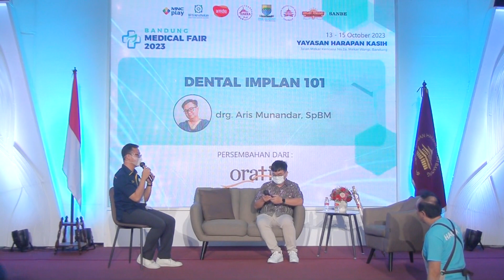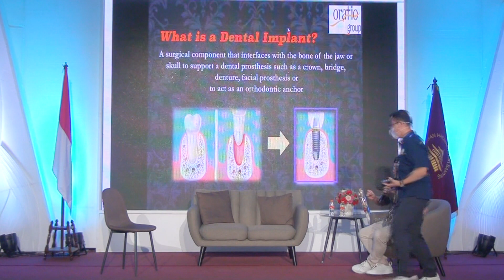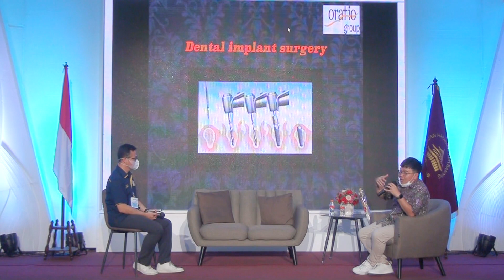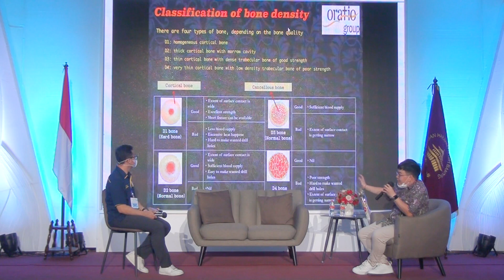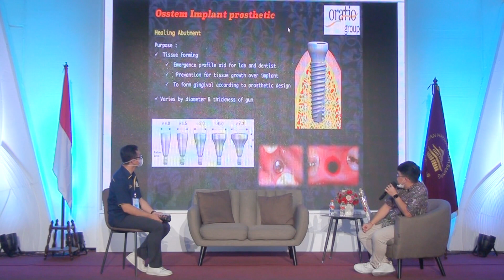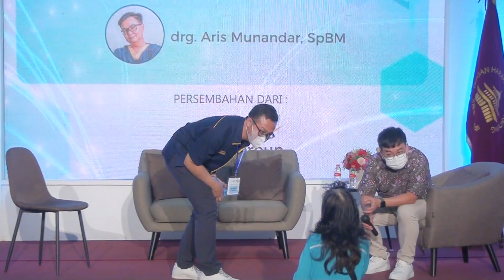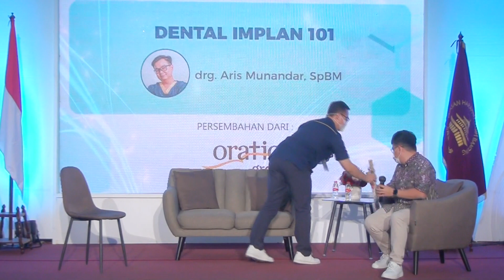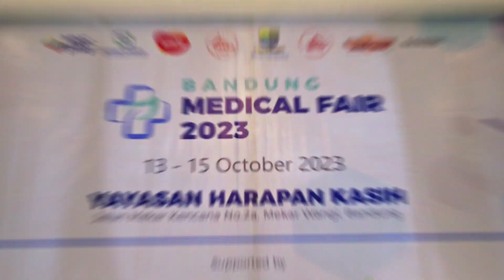BMF2023 13 DENTAL IMPLAN 101 BY ORATIO FIDE oleh drg. Aris Munandar, SpBM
TALKSHOW
"DENTAL IMPLAN 101"
BY ORATIO FIDE

oleh drg. Aris Munandar, SpBM

Pertama kali di Bandung!
Yayasan Harapan Kasih Bandung didukung oleh Dinas Kesehatan Kota Bandung mengadakan Pameran Medical Fair yang diramaikan oleh 16 rumah sakit dan klinik ternama, dan berbagai penyedia layanan kesehatan lainnya. Berbagai acara seperti donor darah bersama, fun run, talkshow yang dibawakan oleh dokter profesional, free check-up kesehatan (kolesterol, gula darah, jantung), promo program kesehatan, special promo vaksin (DBD, influenza, dsb), terapi tradisional, dan lain sebagainya.

Datang ke acara kami di :
🗓️13-15 Oktober 2023
⏰Pukul 09:00-20:00 (kec minggu dari pukul 08:00)
🏢 Yayasan Harapan Kasih
Jl. Mekar Kencana 2A - Mekarwangi Bandung

Tiket masuk gratis. Kunjungi kami dalam acara Bandung Medical Fair 2023 🙏🏻🙏🏻🙏🏻

NB: Free goodie bags (jumlah terbatas) 😁😁�